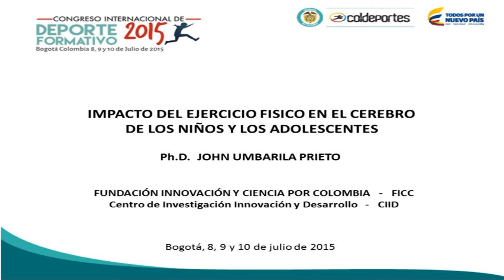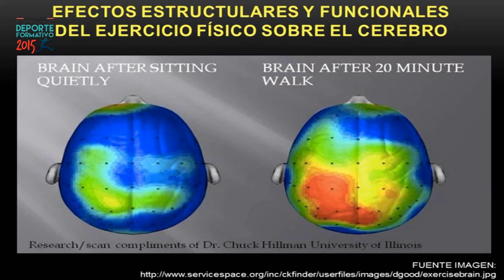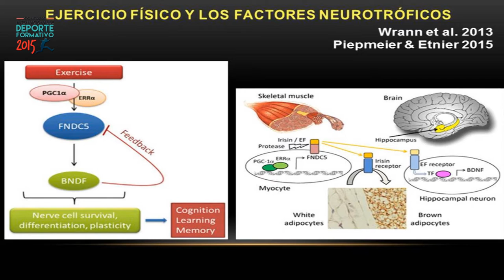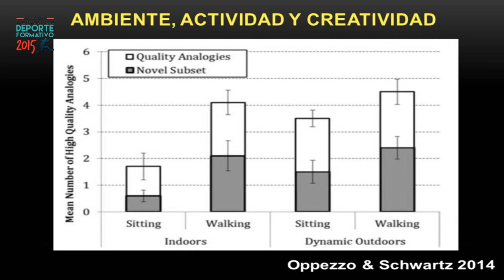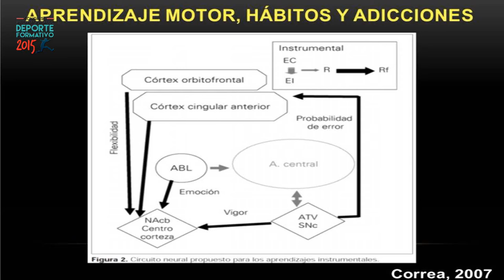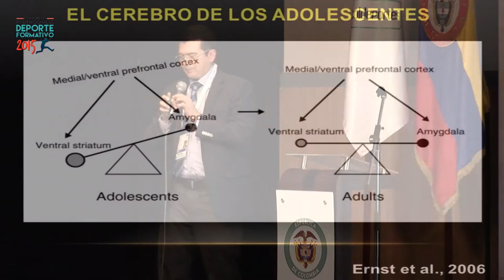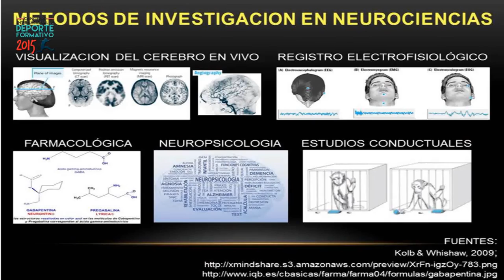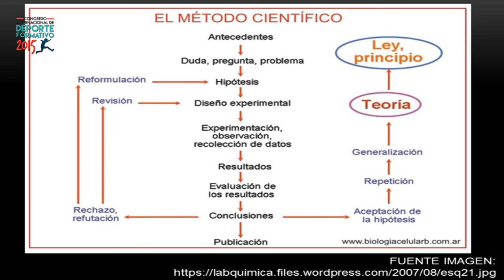John Umbarila Prieto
El impacto del ejercicio físico en el cerebro de los niños y los adolescentes.